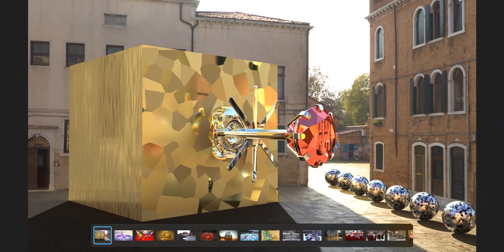The red one!